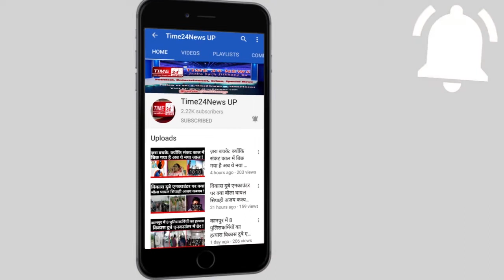बुरे फंसे विधायक जी, किसानों को समझा रहे थे कृषि कानूनों का फायदा, मगर आक्रोश देखकर वापस लौटे !